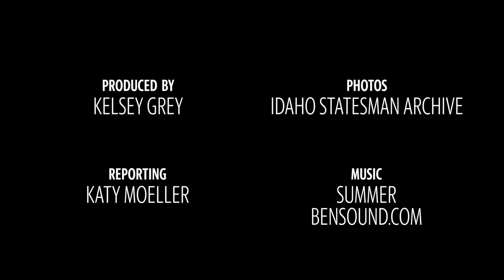Is Idaho the 'New North Hollywood'?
After Hollywood celebrities like Kim Kardashian recently vacationed in Idaho, TMZ, a tabloid news website, called Idaho the 'New North Hollywood.'